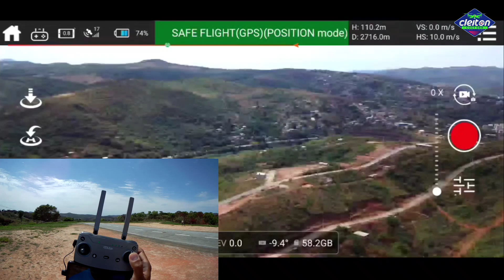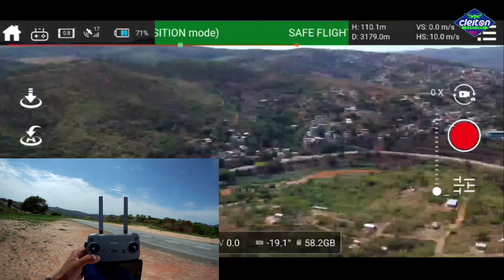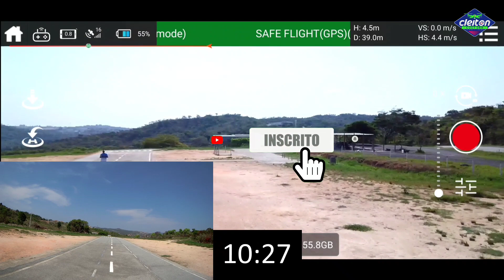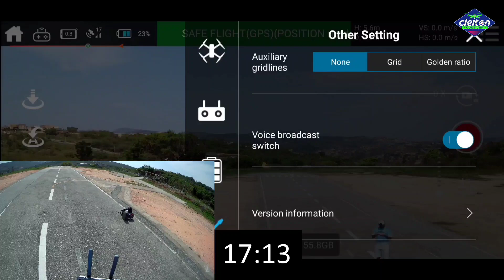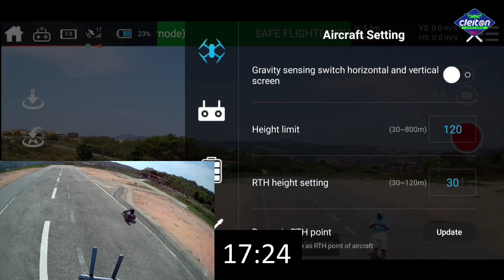C-FLY ARNO SE long range de 6.522KM😱 melhor drone custo benefício de 2022 para iniciantes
E aí pessoal beleza, seja todos muito bem vindos, nesse vídeo irei mostrar esse drone é o C-FLY ARNO SE é um drone muito interessante que vem com câmera  muito boa com excelente qualidade e com um guimbal de 3 eixos e com sensores de posicionamento na parte inferior do drone, usa cabo otg pra fazer a conexão entre o drone e o controle melhorando ainda mais a transmissão de sinal de controle e de imagem, vamos fazer aquele unboxing que todos nós gostamos pra vermos tudo o que bem dentro da caixa e suas informações técnicas em detalhes desse drone bacana muito barato ideal pra quem esta iniciando no hobby e busca um drone bom e barato , segundo o fabricante o drone vai a uma distância de 4km com imagem e vídeo, ele tem um guimbal de 3 eixos, câmera frontal em 4K e um GPS que deixa o drone muito mais estável, tem também entrada pra cartão de memória que fica na lateral do drone, é muito bom pra quem está iniciando no hobby e quer gastar pouco tendo um ótimo drone pra poder brincar e treinar tbm e vamos ver a qualidade desse drone, esse ótimo custo benefício em 2022 e um drone bom e barato para iniciantes que usa motores brushless e com tempo de vôo em 32min e Distância de 4km esse fantástico equipamento tem um ótimo custo benefício, é um drone bom e barato ideal para iniciantes.

MOMENTOS IMPORTANTES
0:00 | Abertura
1:55 | Long range
13:48 | Tempo de voo
25:28 | Considerações finais

MAGIMASK ÓCULOS FPV UNIVERSAL, SERVE EM TODOS OS DRONES E EM TODOS OS TAMANHOS DE CELULAR!
✅ONDE COMPRAR SEU ÓCULOS MAGIMASK👉🏽

👉🏽 Óculos Magimask  ( COR PRETA)
💵CUPOM: CLEITDRN_$50

👉🏽 Óculos Magimask 2 (COR CINZA)
💵CUPOM: CLEITDRN02_$50

➡️FAÇA O CURSO AGORA DE PILOTAGEM DE DRONES COM WANZAM HOBBY DRONE E SAIA COM CERTIFICADO NA MÃO👉🏽

ENTRE EM UM DOS GRUPOS DE WHATSAPP E RECEBA NOTIFICAÇÕES DE PROMOÇÕES E CUPONS DE DESCONTO:

Meu SETUP de gravações e lives do canal:
► Câmera fixa iPhone 11 pro Max
► Câmera externas sjcam c100
► Câmera fotos e vídeos sjcam SJ6 legend
► Microfone de lapela
► Microfone com fone
► Webcam pra live Logtech c922
►Led Ring Light do estúdio

c-flyarnosedrone
c-flyarnosedrone
c-flyarnosedronealiexpress
c-flyarnosedronecamera
c-flyarnosedronecameratest
c-flyarnosedronedrone
c-flyarnosedroneeconomico
c-flyarnosedronefpv
c-flyarnosedronefirmware
c-flyarnosedronequadcopter
c-flyarnosedronereview
c-flyarnosedroneunboxing
c-flyarnosedronevideotest